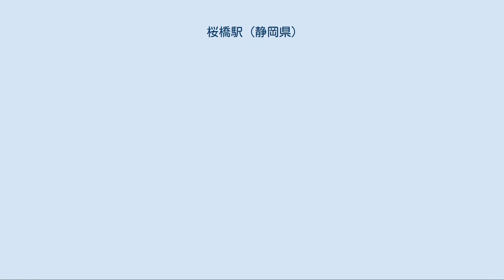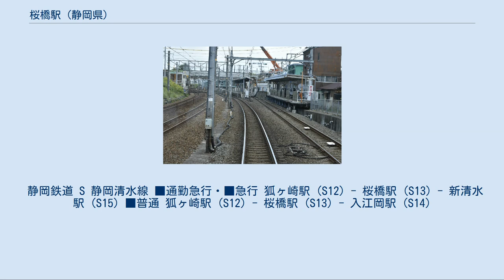桜橋駅 (静岡県)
桜橋駅（さくらばしえき）は、静岡県静岡市清水区春日一丁目にある静岡鉄道静岡清水線の駅。
 1950年（昭和25年）、当駅付近で並走している国鉄東海道本線で貨物列車の脱線事故が発生、脱線した車両で同上下線が不通となる事態となり、静岡清水線も下り線が塞がれた。
この時、静岡鉄道は静岡清水線を遊園前（現：狐ヶ崎）駅以東を運休とし、残った上り線を国鉄の線路と連結・供用して、旅客・貨物ともに大動脈である国鉄東海道本線の長期不通の回避を図った。
この件では、運輸省（現：国土交通省）から静岡鉄道へ感謝状が贈られている。
 上下でずれているホーム（2020年10月） 単式ホーム2面2線で、新清水方面のホームは上下線に挟まれて作られている。
その構造は同じ静岡鉄道の柚木駅に似ているが、当駅では上下ホームが踏切で結ばれている。
かつては新清水方面のホームを島式ホームとして使用していたが、ラッシュ時のホーム上の混雑軽減を図る為に、新静岡方面のホームを新たに設置し、上下線ホームを分離している。
但し、この改良は同駅が先に行っている。
その名残で、新清水方面行きのホーム上屋はホームの中央に支柱がある両流れ屋根となっている。
またこれに伴い、当初駅の東側を跨ぐ「桜橋」の袂に置かれていた駅舎が撤去され、現在の位置に移動している。
 かつては当駅から駒越を経由して三保へ至る、未成線に終わった支線「三保線」が計画され、一部で着工され路盤などが七割方完成していたが、第二次世界大戦による空襲によって旧清水市が甚大な被害を蒙ったことから建設を断念、その後1955年に建設免許失効となった。
戦時中の建設であったため機密事項が多く、また空襲によって建設にまつわる書類や資料類も焼失するなどして失われてしまったため、当時の資料は全くと言っていいほど残されていない。
 新清水方に非常用の上下渡り線が設置されている。
この渡り線は東海地震発生時に海抜が低くて津波被害が予想される桜橋 - 新清水間が抑止されるのを想定して2006年に設置されたもので、隣の入江岡駅とのほぼ中間地点に設けられている。
東海地震の警戒宣言などで桜橋 - 新清水間の運行が抑止された場合は当駅で旅客営業を打ち切り、隣の入江岡駅まで回送運転して折り返し、この渡り線で新静岡方面に転線させた後に再び桜橋駅まで回送運転し、桜橋始発列車として運行される。
この場合、入江岡駅は係員を配置の上で閉鎖される。
設置後はほとんど使用されなかったが、2011年3月11日に発生した東日本大震災で津波警報が発令された影響で12日まで当駅から新清水駅間までが抑止され、設置後初めてこの渡り線を用いた本格的な営業運転が行われた。
 のりば 「静岡市統計書」によれば、2018年度の一日平均乗車人員は2,337人、降車人員は2,389人であった。
この乗降人員数は、静岡清水線全15駅中5番目である。
なお、同統計によれば、近年乗降人員は以下の通りである。
 静岡鉄道 S 静岡清水線 ■通勤急行・■急行 狐ヶ崎駅 (S12) - 桜橋駅 (S13) - 新清水駅 (S15) ■普通 狐ヶ崎駅 (S12) - 桜橋駅 (S13) - 入江岡駅 (S14)